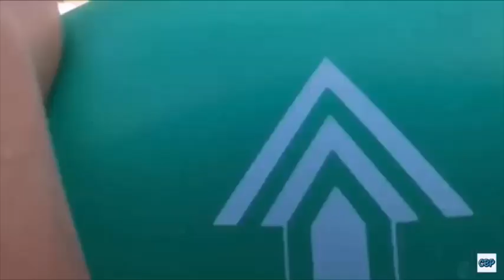INSANE TRAMPOLINE GAGA BALL!!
We played a special challenge game of GaGa Ball on a trampoline!! Dm me if you want more of these challenge videos because YT disables my comments😀

Socials⬇️ Click the Link & Go Follow😃

About Campbell Boys: We are 3 boys and we love making vlogs together and with friends. We do challenges, stereotypes, pranks, and mainly vlogs! Parker Campbell is the main editor and producer for the channel. I’m a big Kentucky fan and play basketball, cross country, and track at the age of 13.✌️